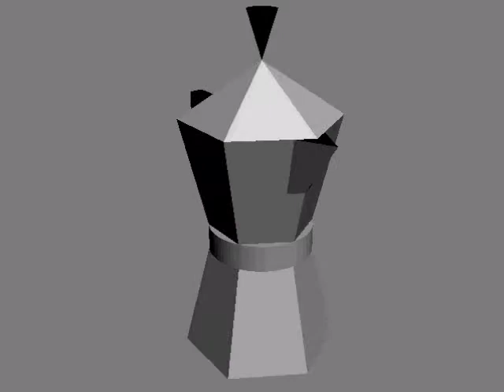coffee pot turntable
short turntable of coffee pot, made in 3ds max.